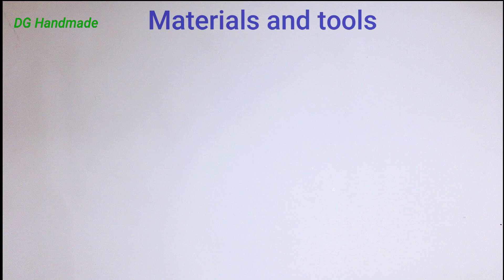HOW TO MAKE A SIMPLE 3D FLOWER CARD | DIY 3D CARDS | DG Handmade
How to make 3d confetti card | DIY 3D CARDS | 3D flower card | DG Handmade
Hello to all handmade lovers! Today, "DG Handmade" will teach you how to make 3d flower cards out of paper.